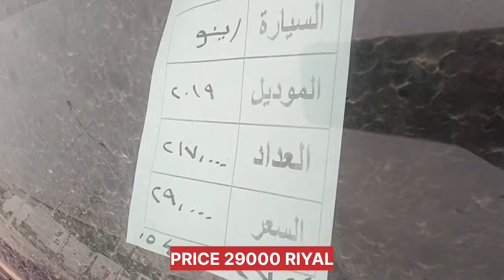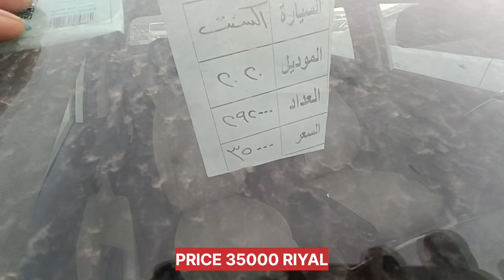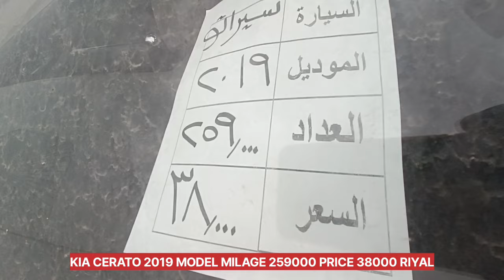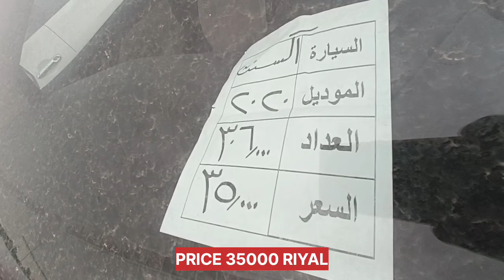saudi arabia 🇸🇦 2nd hand car market last day of Ramadan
second hand car market riyadh Saudi Arabia 8 number Marat Al Qadsiyah

very low budget cars for sale
used cars for sale in riyadh saudi arabia
cheapest cars for sale
toyota cars for sale
hyundai cars for sale
KIA cars for sale
ford cars for sale
toyota camry for sale
second hand toyota caassalamumry for sale
used toyota camry for sale
toyota camry for sale in riyadh
toyota camry for sale in Saudi Arabia
toyota camry showroom in Dubai
toyota camry showroom price
toyota market
toyota camry market
toyota camry in showroom
toyota camry India price
used car market dammam
used car market jeddah
second hand car in oman
second hand car market in oman
second hand car market in uae
second hand car market in tabuk
used car prices
second hand car prices
used car showroom price
second hand toyota camry for sale
toyota market
toyota camry market
toyota yaris for sale
toyota fortuner for sale
KIA Rio second hand
KIA CERATO
Ford Taurus
ford explorer for sale
ford explorer 4×4 for sale
second hand ford explorer
used Ford explorer for sale
used cars in saudi arabia for sale
low budget cars
low price good condition cars for sale
best price cars for sale
car showroom riyadh
second hand car market in delhi
second hand car market in mumbai
second hand car market in pakistan